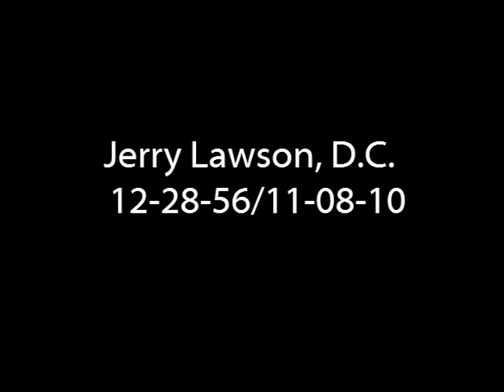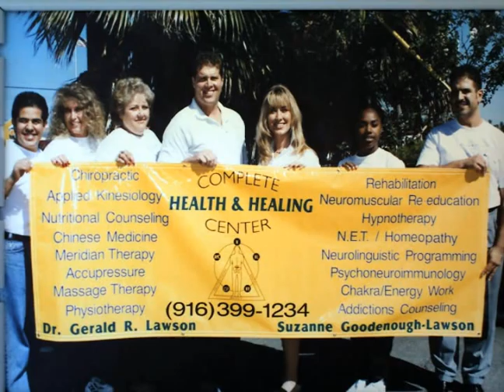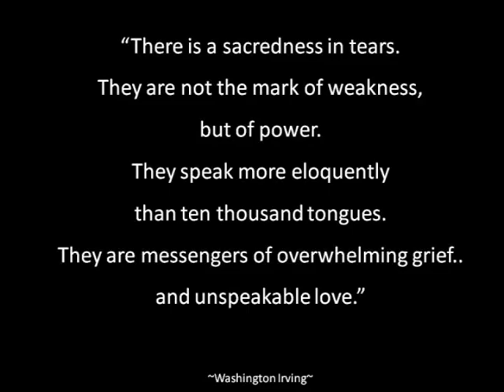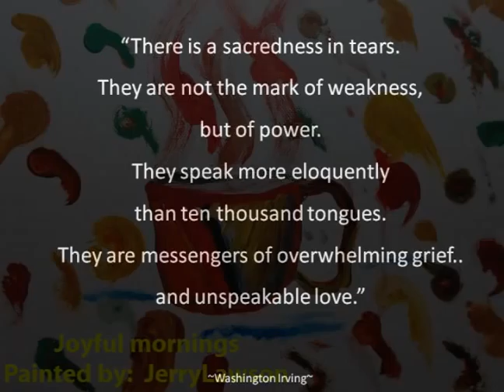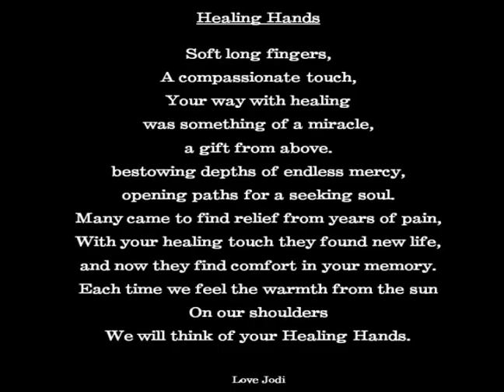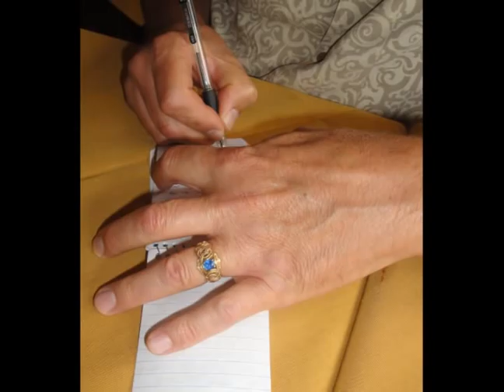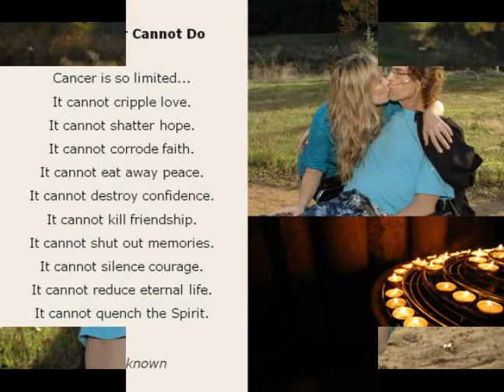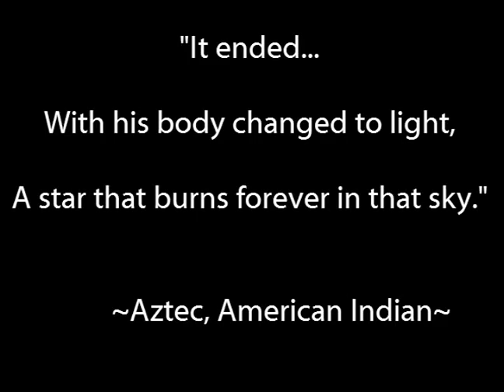Celebration of Life, Jerry Lawson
This is the Celebration of Life Video I created for my Brother in Law Jerry who lost his battle with Ocular Melanoma on November 8th 2010.

Note: I DO NOT own any of the rights to the Music in this Video I used these songs because they were my Brother in Laws favorite songs and I wanted to create a beautiful video for his Memorial Service.